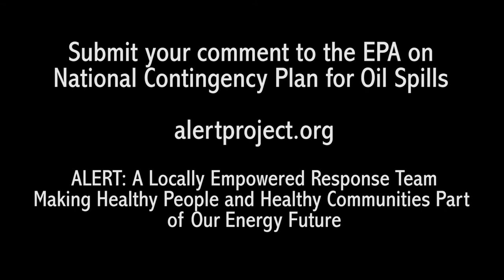Massive oil spills. Exploding bomb trains. Hazardous chemicals. Poisoned water. What’s the plan?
It’s been 21 years since the EPA considered the rules that govern Oil Spill Response. In that time, our technologies have advanced significantly, while the rules surrounding them remained unchanged. Dangerous dispersants, unconventional oil and gas, and risky transportation methods have created perilous, sometimes deadly, situations.

Now is our opportunity to create meaningful change. Riki Ott, PhD, discusses the ten key points of the proposed revisions to the National Contingency Plan for Oil Spills, and encourages us to take action by submitting public comments to the EPA by April 22, 2015.